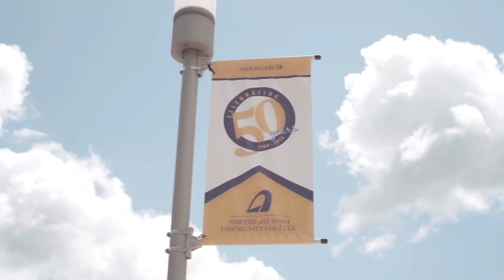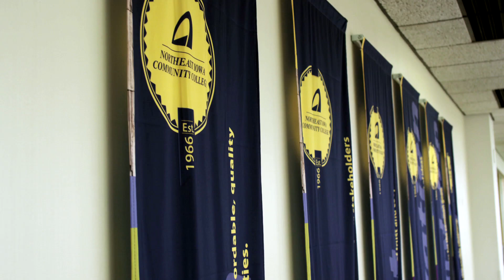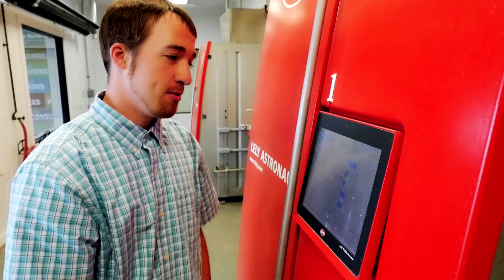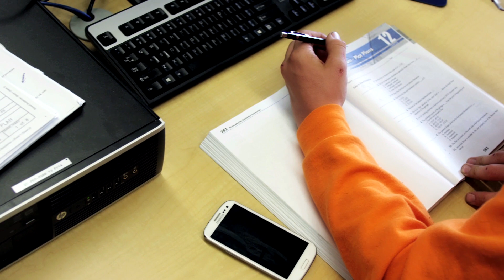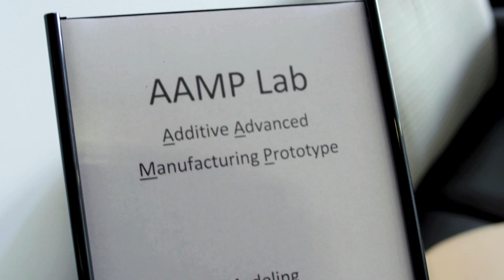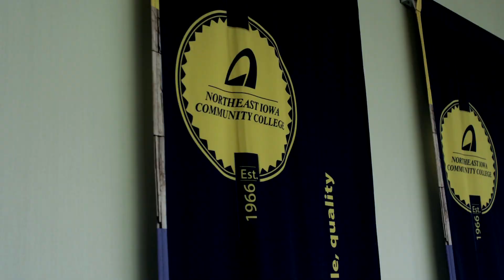Northeast Iowa Community College 1966-2016 | 50th Celebration Video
Northeast Iowa Community College celebrates its 50th year of service to the community, its education and business partners, and to students in 2016.